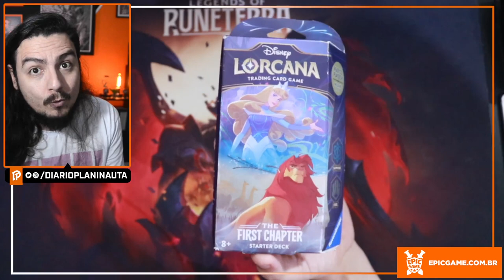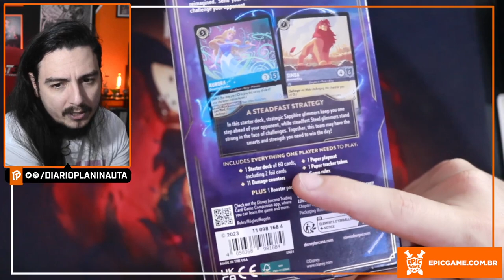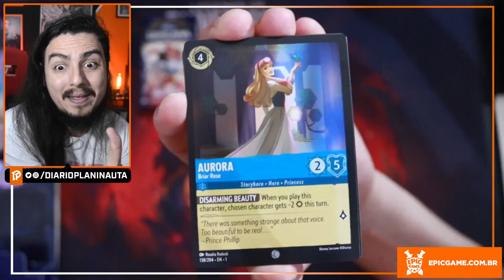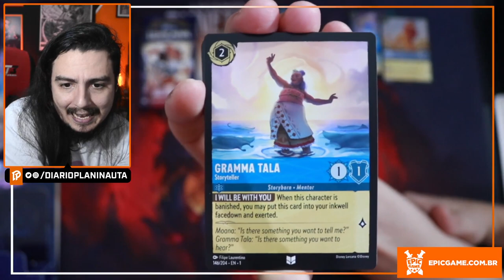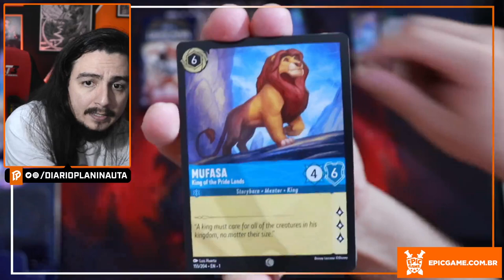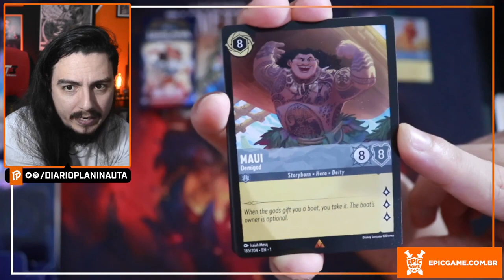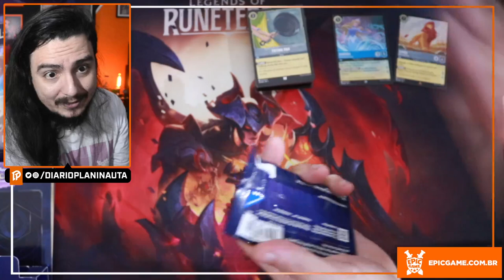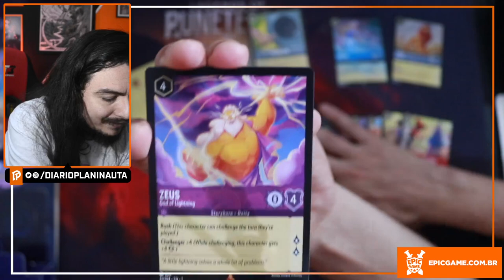DISNEY LORCANA UNBOXING: THE FIRST CHAPTER - AURORA & SIMBA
Unboxing do starter deck de Lorcana, o Trading Card Game da Disney, produzido pela Ravensburguer. The First Chapter: Aurora and Simba / Sapphire + Steel.